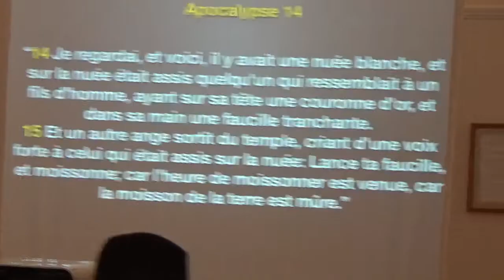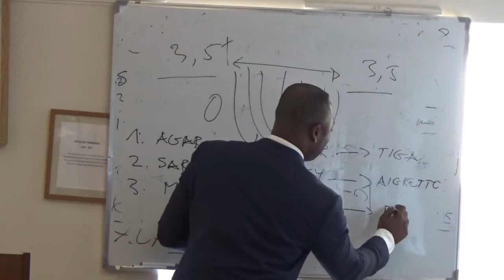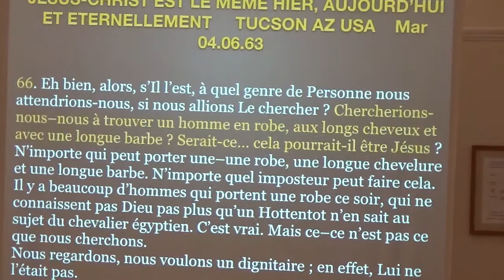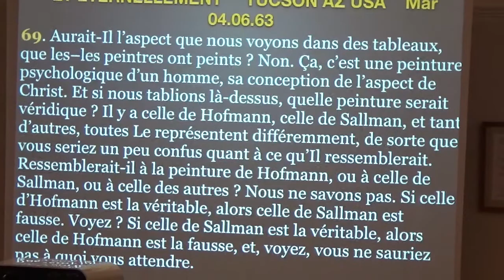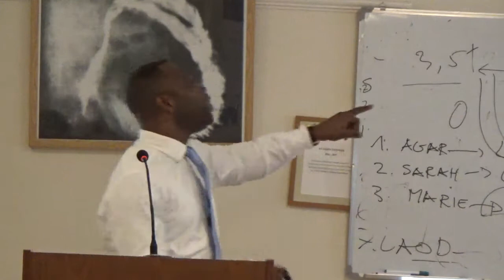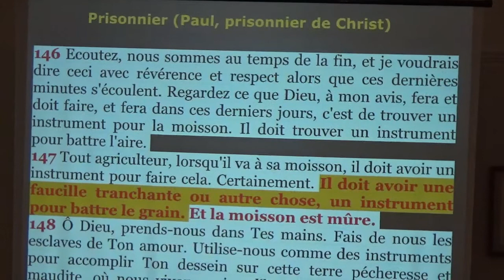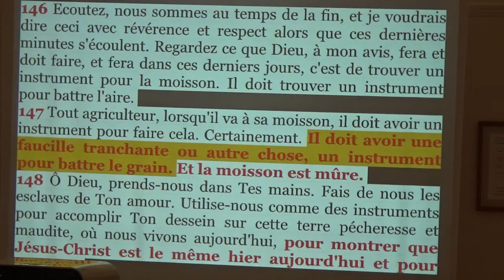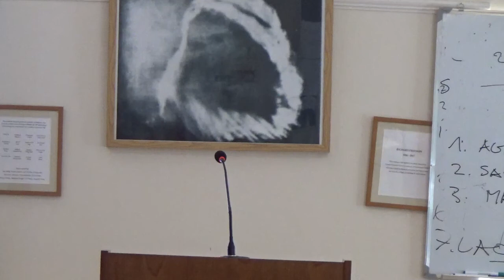LE PREMIER MYSTERE 3.(LA MOISSON 3.)